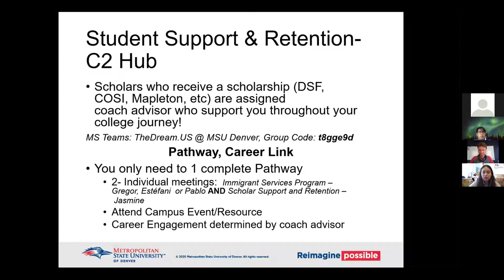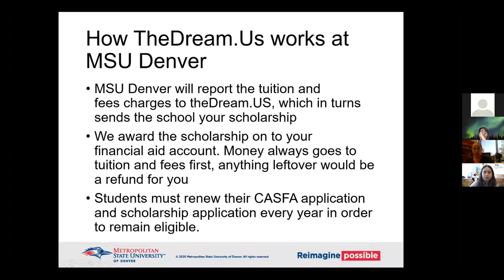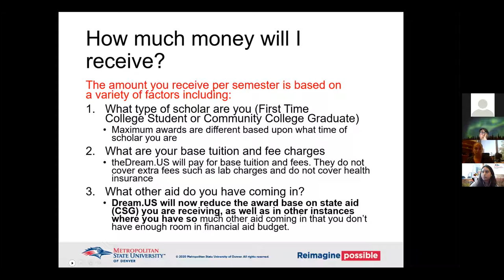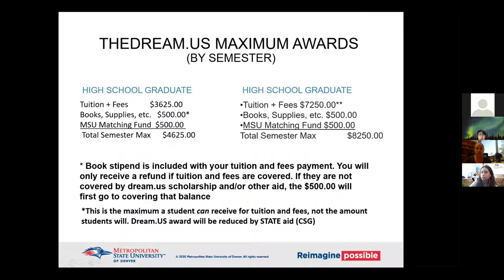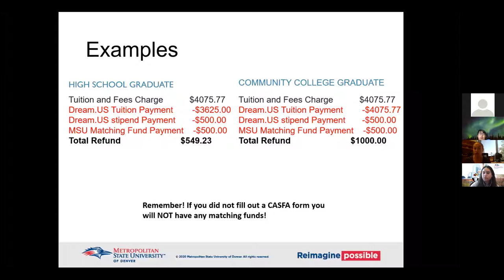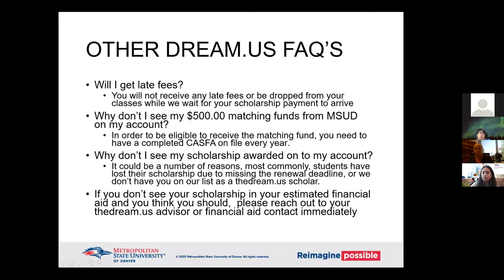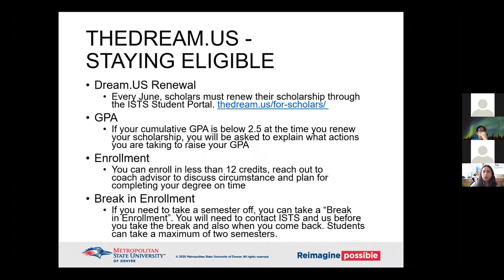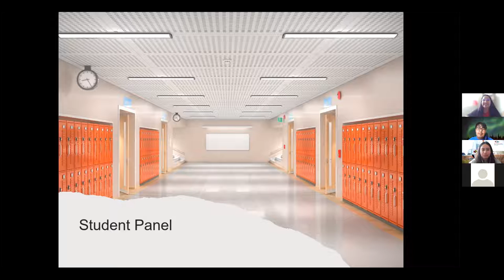MSU Denver Dream.US Orientation (recorded 7/28/2021)